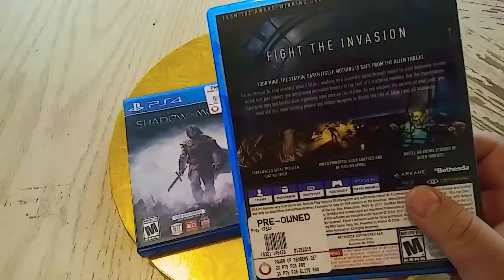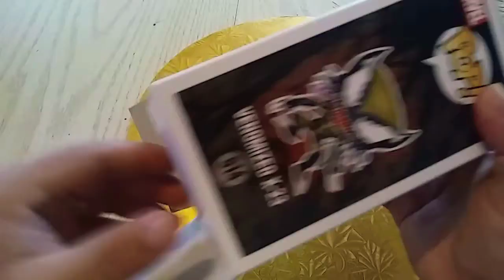Funko Pop!! Venomized X-23!! Video Game Pick-Up!! Special Appearance!!